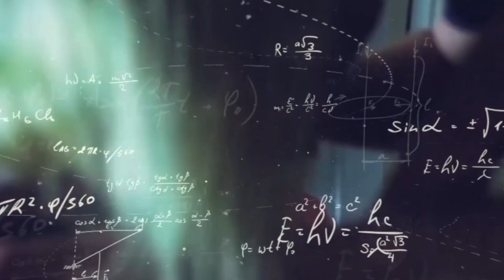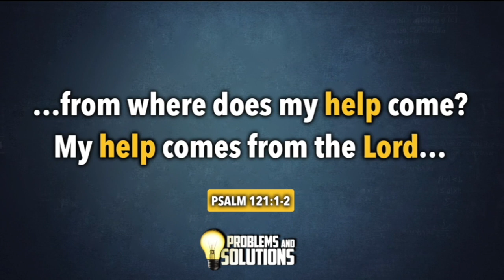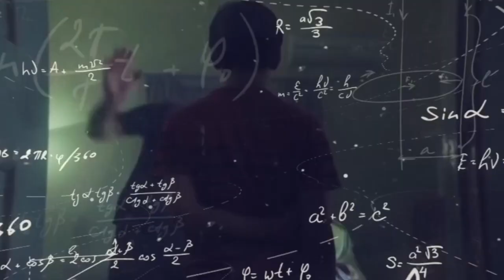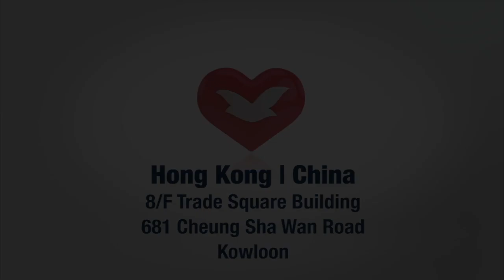💆🏻‍♂️PROBLEMS & SOLUTIONS 💡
Do you have problems? We have the solution!